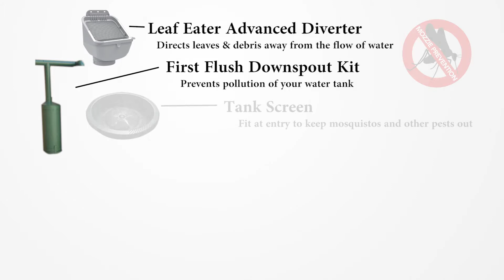Rainwater Harvesting Tanks Houston, Texas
Complete selection of Rainwater Harvesting Tanks, Plastic water tanks, and much more in the Houston, Texas area.